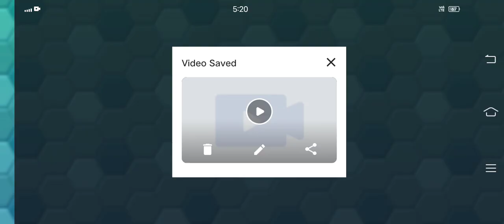Super Machino adventure game - zone 1 berry hill level 5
Super Machino go (Super Machino run), jungle & world adventure game
Machino bros (Machino run) is mentioned as an exciting classic jungle adventure game but also many difficulties and challenges. In this super game, you will jump and adventure with Machino to mysterious new lands.
Take the background is a peaceful village then the turtle monster from where to vandalize. You will have to control Machino with jump in time to avoid dangers and destroy monster to protect the village.

In this jungle game, Machino will jump in beautifully funny maps but also dangerous, confronting with monster as: mobile poisonous mushrooms, winged turtle, cannons turtle, spine turtle or cannibal flowers and many other enemies with jungle terrain full of obstacles. You need to show your skillful use of the jump buttons to help Machino adventure, repelling the evil turtle monster and complete the mission to find peace for the village.
* Feature:
- Super game with beautiful interface, smooth and lively.
- Music and sound effects.
- The adventure game is suitable for all ages.
- The jungle game includes 20 zones and 100 levels with a time limit at each level for players to feel thrilling and challenging.
- Do not forget to charge energy and eat special items to increase strength against evil turtle monster.
- Adventure game with various jungle game maps: snow, night, grass hill, fire, desert, jungle, haunted house, heaven.
- Evil turtle enemies and monster are waiting for you to punish.
- Kill monster by shoot or jump on the head.
- Easy to play with 4 buttons: jump, eddy jump, shoot and run fast
- List of player benefits: gold, crystal and rewards system corresponding to daily tasks.
Amid the advent and development of many super game genres today, the Machino bros (Machino run) is still a classic adventure jungle game for players many wonderful experiences and memorable. Because what gives players not only relax and relieve fatigue, but also the great feelings of childhood with the adventure game of destroying monster to rescue the legendary princess.

Download this super game right now on your phone to be able to embody into the brave Machino with jungle game adventure journey and destroy evil turtle monster to regain peace for the beloved village.
We are looking forward to receiving your comments to be able to improve and develop this super game better in the next version.